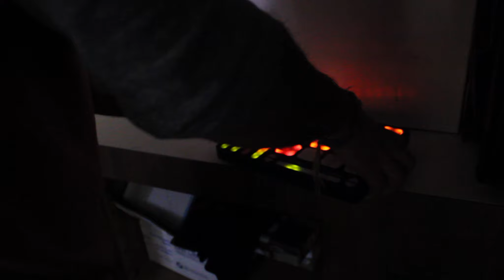Rogue + QuNeo : In Office Test Performance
We decided to test the QuNeo Rogue out in our office in Berkeley...